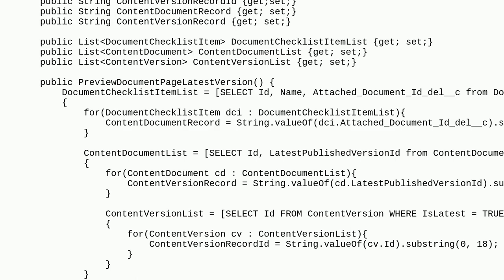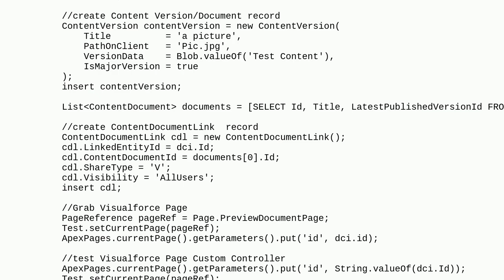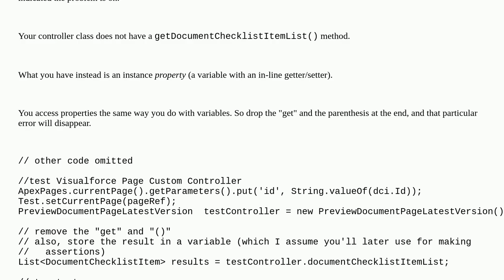Salesforce: Writing Test Apex Class for Custom Controller on VFP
Writing Test Apex Class for Custom Controller on VFP

A special thanks goes out to the awesome community

  apex